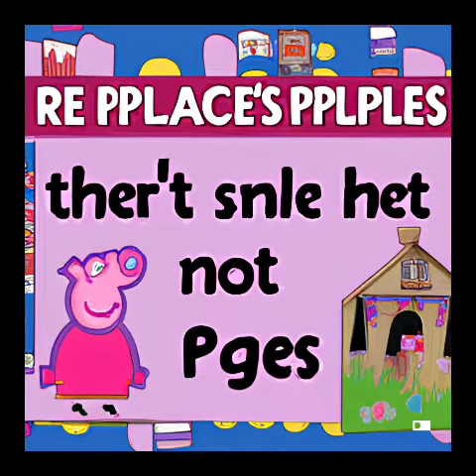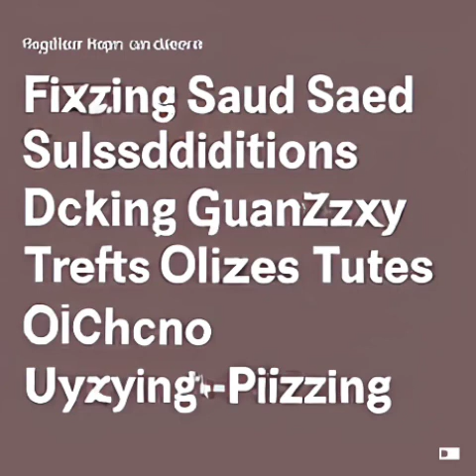peppa pig but generated by an AI